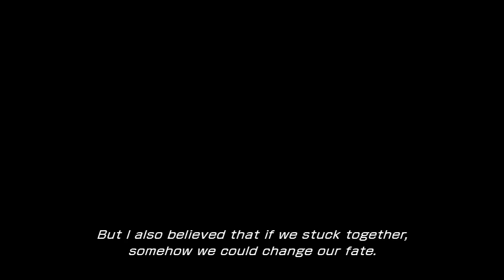FINAL FANTASY XIII - [Episode 17: Time to Split]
Final Fantasy XIII is a science fantasy role-playing video game developed and published by Square Enix for the PlayStation 3 and Xbox 360 consoles and later for the Microsoft Windows operating system. Released in Japan in December 2009 and international in March 2010, it is the thirteenth title in the mainline Final Fantasy series. On November 13, 2018, it was added to Xbox One Backward Compatibility along with its sequels making it playable on the console.